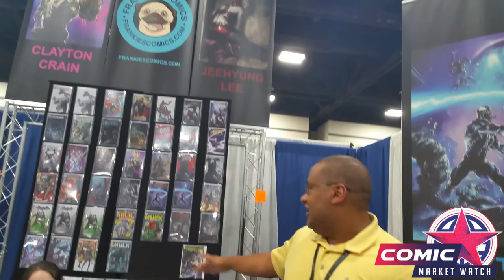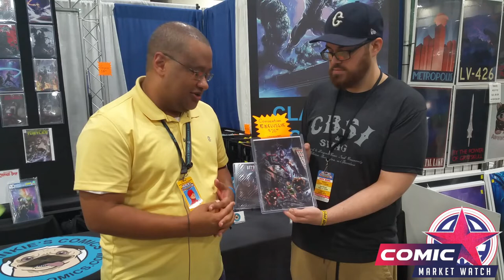Comic Book Dealer Spotlight: Frankies Comics Heroes Con 2019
AKA Mr. Bolo talks with Kevin Fields, the owner of Frankies Comics, to discuss Heroes Con 2019 and the types of comic books and store exclusive variants at his dealer booth.